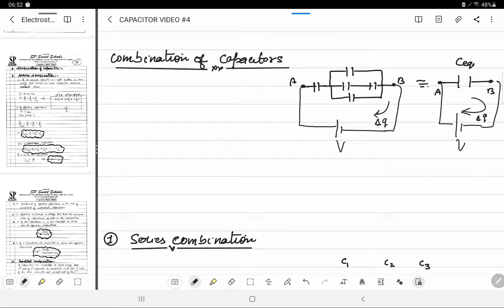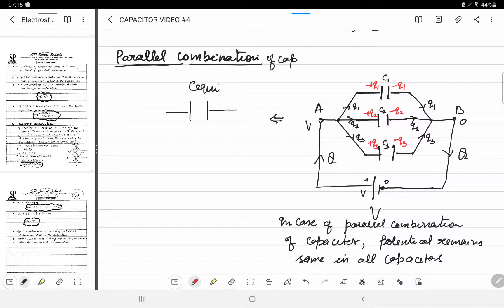CAPACITOR VIDEO #4(Combination of capacitor)